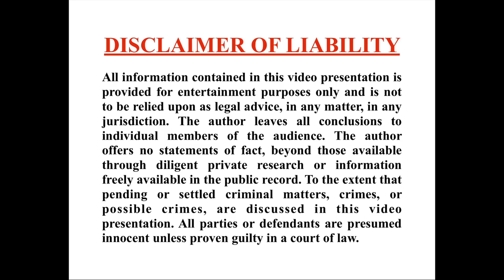CRIME: How this man became worth more than $1.4 Billion!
The authors leave all conclusions to individual members of the audience. The author offers no statements of fact beyond those available through diligent private research or information freely available in the public record. To the extent that pending or settled criminal matters, or crimes or possible crimes, are discussed in this video presentation. All parties or defendants are presumed innocent unless proven guilty in a court of law.

REMINDER:

I do the best research I can before posting one of my videos. However, the nature of these videos means I rely on news outlets, speculations of investigators, journalists, and family members. I understand that all of my information may not be correct; In the case that I did find false information, please feel free to correct me in the comments below. I in no way have intentions of spreading false information.  Thank you.

If there is a story you would like to hear about in the future, leave a comment on any of my videos on Tik Tok or YouTube!